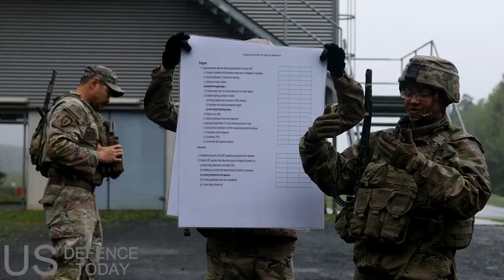US Army Live Fires New M249 Machine Gun